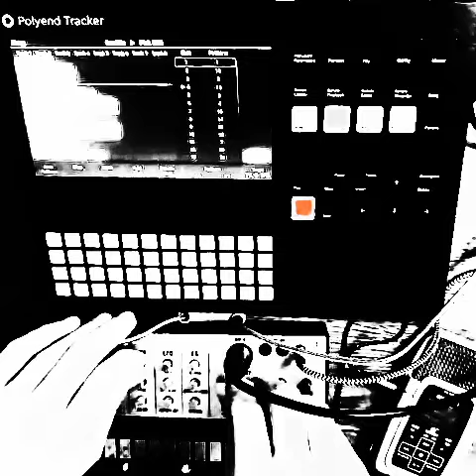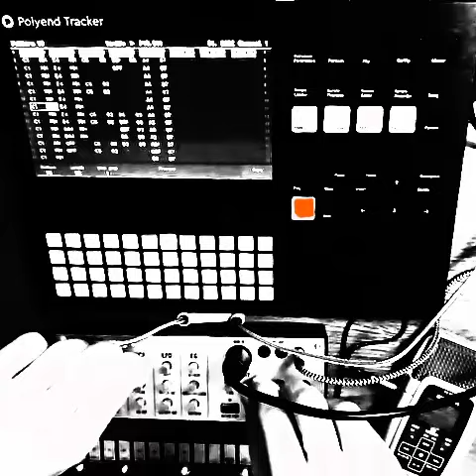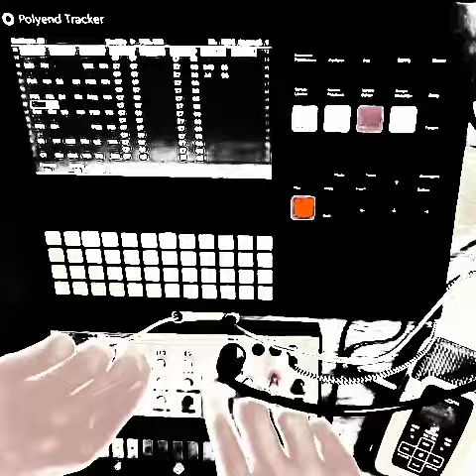Poly.Ticks [Volca Keys + Tracker]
Pairing the @Polyend  Tracker with Korg Volca Keys to make another paraphonic synth experiment.

-- E